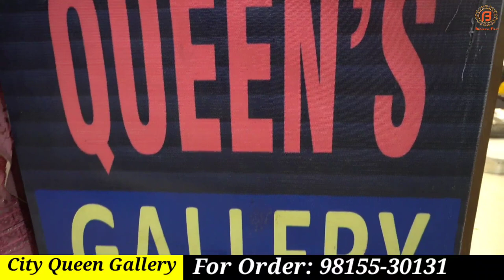Single Milega | Designe dekh man garden garden ho jayega | Designer Articles ki Jabardast Variety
Shop Address-
Name : City Queen

Address : Akalghar Market, Ludhiana

वीडियो बनवाने के लिये मेल कीजिए

Camera :-
Camera 2 Used For Video : Sony A 6400
Camera 3 Used For Video : Canon 200D

Channel Keywords
ludhiana wholesale market ladis suit